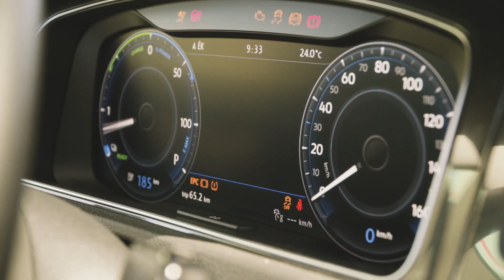DTK: Elviszlek magammal 100. adás hamarosan: DTK & Szily Nóra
Hamarosan jön az Elviszlek magammal 100. adása, ahol D. Tóth Kriszta először az anyósülésen utazik.